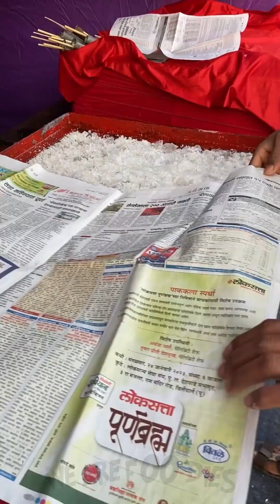Garmi ke mausam mein Mumbai ki mashoor rabdi kulfi